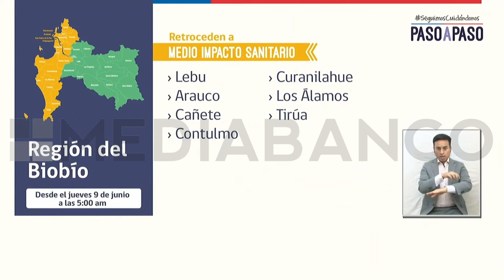5 MINUTOS DE NOTICIAS 07 DE JUNIO | MEDIABANCO